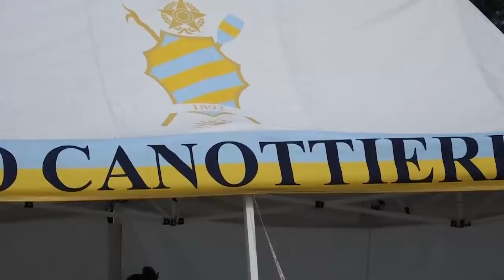Clip FdG2017 01